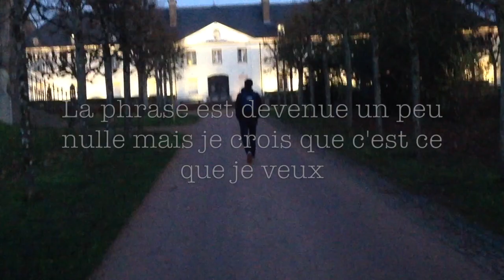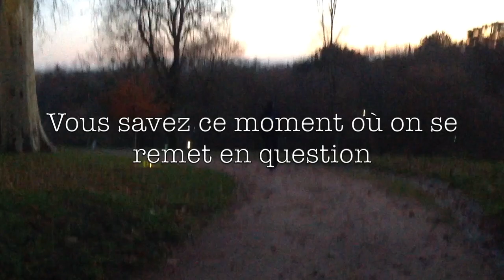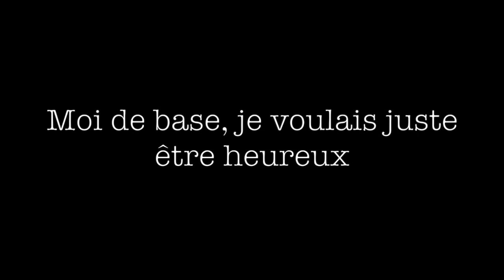Pensées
Merci à Tom, Nico, Clara, Benjamin et à mon père pour avoir filmé !
Merci à Hicham pour la musique !